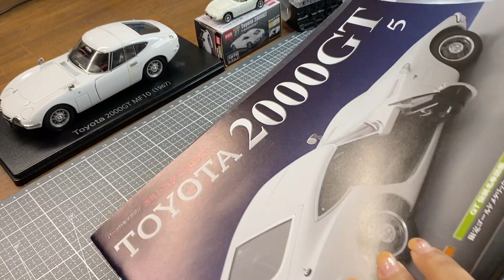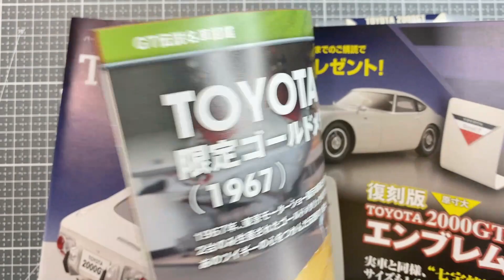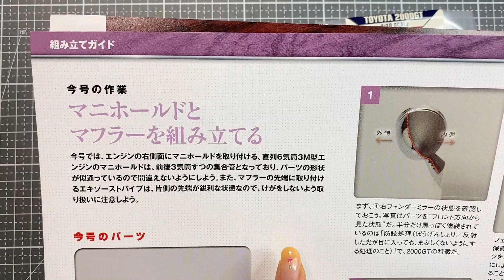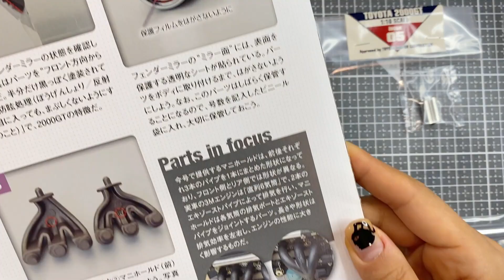週刊 TOYOTA 2000GT 5号「マニホールドとマフラーを組み立てる」・デアゴスティーニ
TOYOTA 2000GT の再生リストはこちら